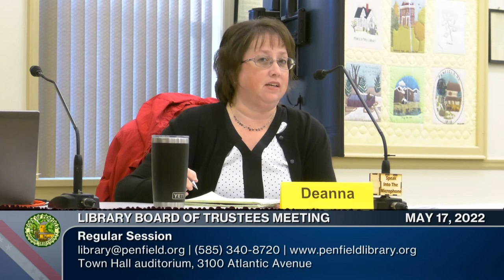2022: May 17 | Library Board of Trustees Meeting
Chairperson: Barbara Power
Town Board Liaison: Linda Kohl

0:00:00  Call to Order/Welcome | Approval of Minutes (April 19, 202) | Financial Report
0:02:54  Town Board Liaison Report
0:05:35  Library Director's Report
0:10:23  New Business (1 Items)
0:24:21  Adjournment: Next meeting is June 21, 2022